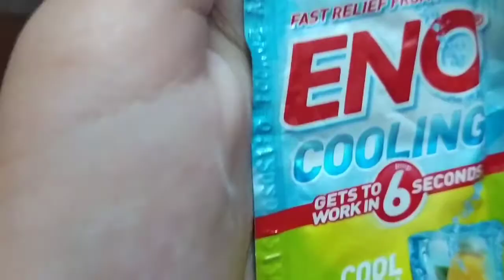Easy method of doing Jilebi at home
Sugar
Color powder
Maida
Curd